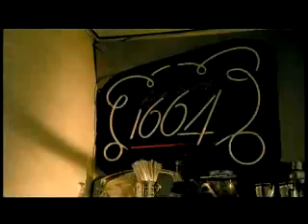A wonderful woman...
...and her power...